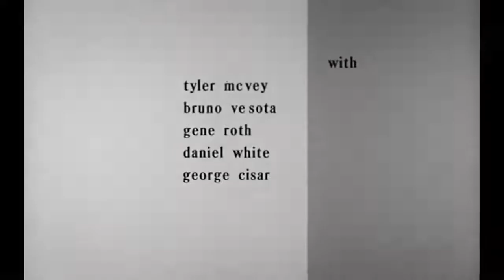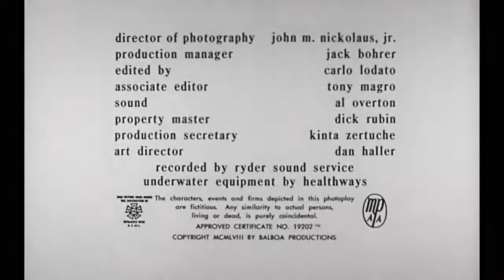Attack of the Giant Leeches 1959 Psychotronic, Horror, Sci Fi, B Movie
Attack of the Giant Leeches (originally to be called The Giant Leeches) is an independently made, 1959 black-and-white science fiction-horror film, produced by Gene Corman and directed by Bernard L. Kowalski. It stars Ken Clark, Yvette Vickers Bruno VeSota and Jan Shepard. The screenplay was written by Leo Gordon. The film was released by American International Pictures on a double bill with A Bucket of Blood. Later, in some areas in 1960, Leeches played on a double bill with the Roger Corman film House of Usher.

Attack of the Giant Leeches was one of a spate of "creature features" produced during the 1950s in response to Cold War fears; a character in the film speculates that the leeches have been mutated to giant size by atomic radiation from nearby Cape Canaveral.